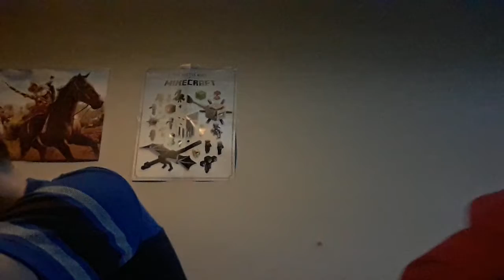Steam Controller Unboxing ft. XxScorpiojrxX